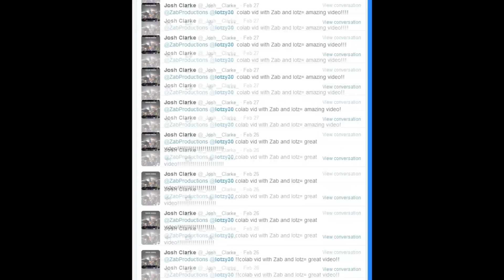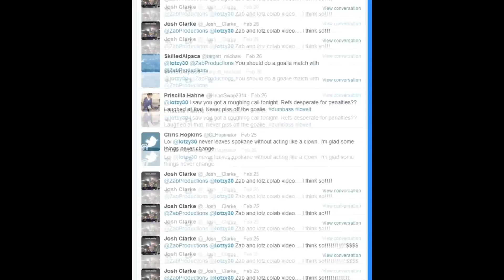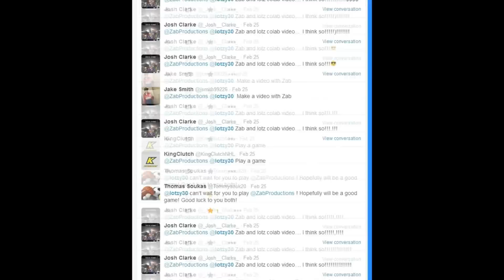NHL 15: HUT Game Vs Real WHL Goalie Austin Lotz!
Donator if the week!
Hows it going everybody Zab here! Welcome to something i have been wanting to make for ages now. In NHL 14 i put the challenge out to western hockey league goalie Austin lotz who players for the everett silvertips to play me in a game. after hearing nothing back i put the challenge out a year later in NHL 15. Still nothing back so i sent out a tweet telling you guys to spam lotz with tweets and we smashed his twitter with hundreds of tweets. we played a HUT game and here are the results.

For the people wondering what equipment i use in my videos here ya go
-Samsung 32" TV
-Xbox 360/One
-Sony Vegas Pro
-Audacity